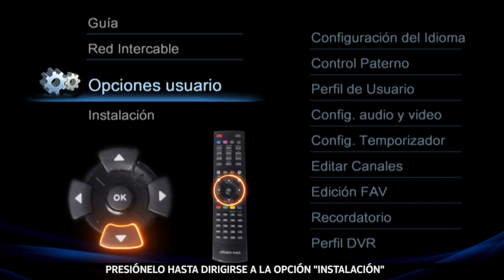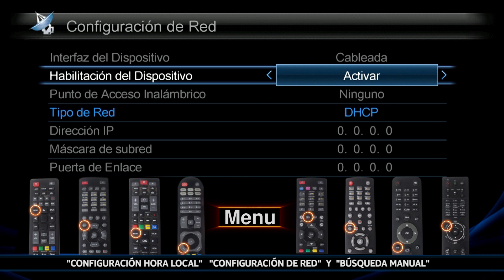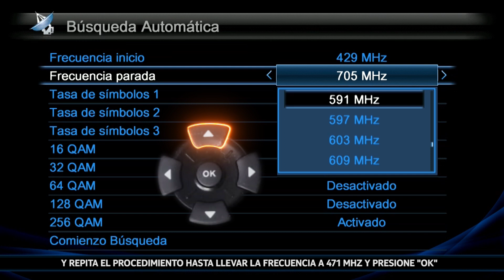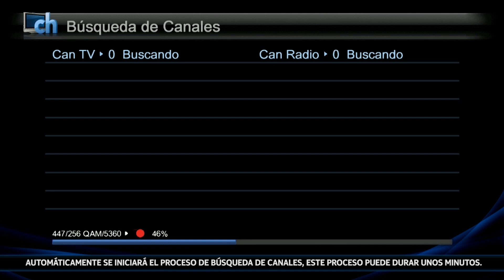Pasos para sintonizar el deco HD Dibox